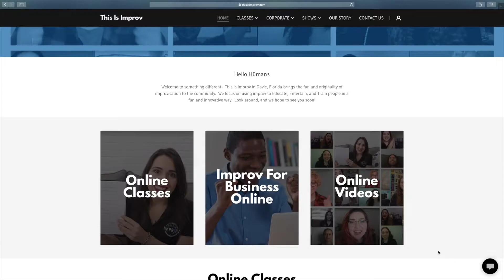Lip Trills are such a thrill | Announcements | This Is Improv Monday Warmups w/ Alexandra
We hope you get your lips moving and your days going! We have been here, helping you find your funny, since 2015.